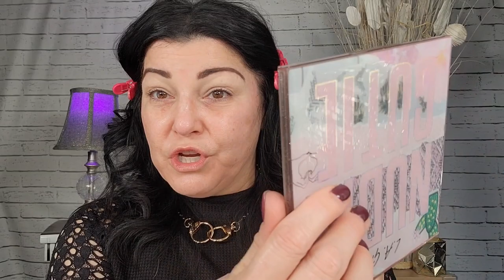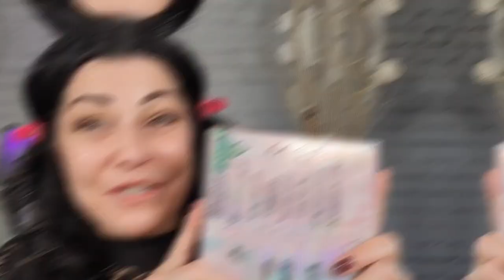TESTING NEW L.A. GIRL AND NYX PRODUCTS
We are testing new products from L.A. Girl and NYX today! I'm so excited to be back! Thanks so much for your prayers, get well wishes and vibes! I could not ask for more loving and caring friends! You guys are amazing and I love you dearly!. I am just excited to back and to share some amazing finds from L.A. girl and Nyx I have found through IG and a few shopping trips. I have been wanting to share a bunch of these products for a while, but I was waiting on the New Bronzer to be delivered, and them BAM..I got sick! So today is the day and I was super pleased with MANY of these products and LOVED the final look!

I love to make jokes, laugh and chat with you.

**NEW** AMAZON STOREFRONT**

**Makeup stayed on very well all day!  Bronzer and blush never faded and looked exactly the way it did upon application.  The foundation looked pretty darn good as well. I liked the complexion way better in natural lighting.  I think the studio lights washed it out. Shadows and liner looked great as well.  The liner may have smudged slightly, hard to say, since I did smudge it out quite a bit lol. **

Ownest 3 Colors Eyeshadow Makeup Primer,Liquid Eyeshadow Primer Matte Eyeshadow Primer Base,Waterproof Long Lasting Eyeshadow Primer Makeup-Set A

16 Color Eyeshadow Palette - Nudie Cutie

Epic Smoke Liner Sticks Vegan Smokey Eyeliner

L.A. Girl lip oil (shimmer coconut)

L.A. Girl Just Blushing Powder (just Playful)

L.A. Girl Dream Glitter Iridescent Liquid Eyeshadow (Rose Gold)

Maybelline Facestudio Master Blur Stick Primer 100 Universal Transparent

Maybelline Instant Age Rewind Instant Perfector 4-In-1 Glow Makeup (00)

L.A. Girl Foundation (med beige)

L.A. Girl Shockwave lipeliner (nude)

L. A. Girl Matte Flat Velvet Lipstick (Snuggle)

Maybelline New York Sky High Washable Volumizing Mascara Makeup, Cosmic Black

NYX Thick it Stick it! Thickening Brow Gel Mascara (espresso)

LETTERS AND PR:
LAURA FAGELMAN
1982 LIVERNOIS SUITE 201

FTC: This video is not in collaboration with any brands. If you decide to purchase any products from this video, it would mean SO much to me if you used my links. Thank you so much for your love & support 💕